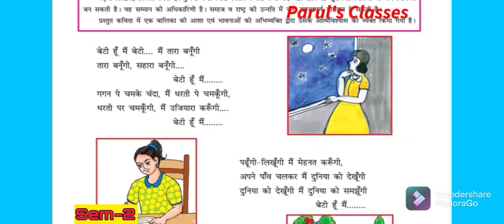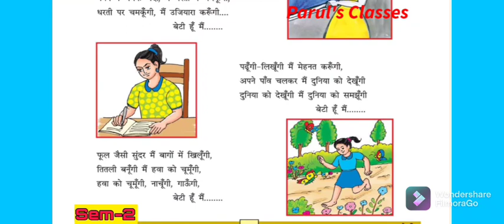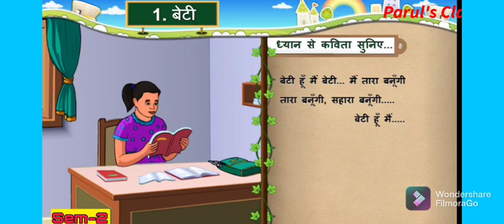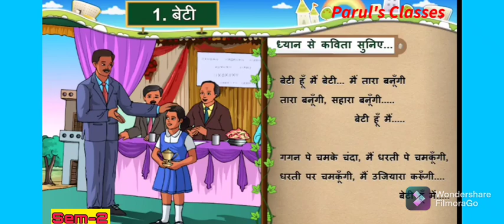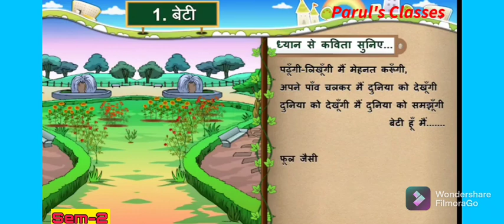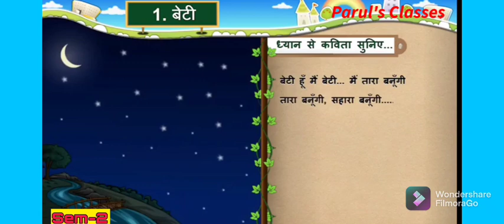ધોરણ -7, કાવ્ય, બેટી